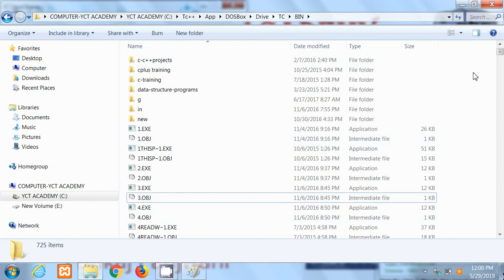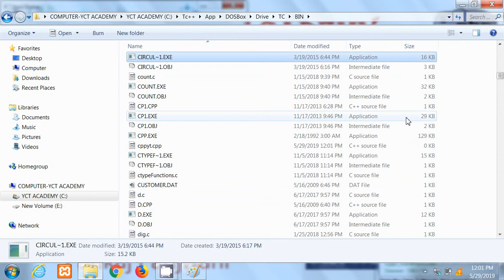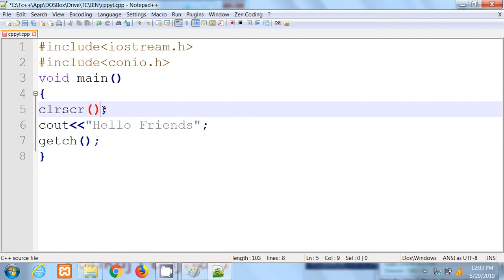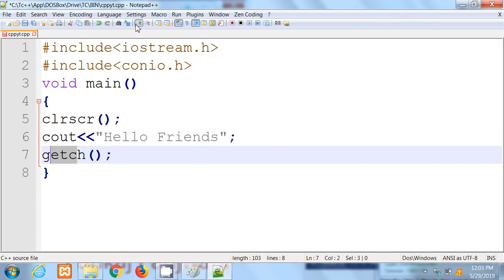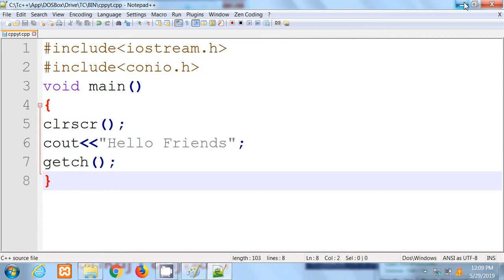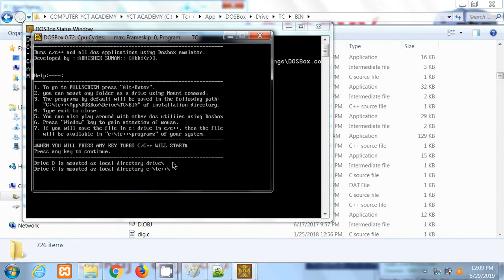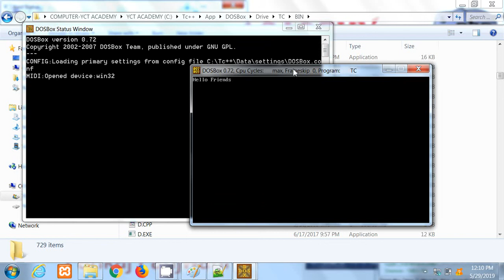#2 C++ in Hindi | First Program | YCT Academy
YCT Academy is the best c , c++ coaching centre in Bhopal.